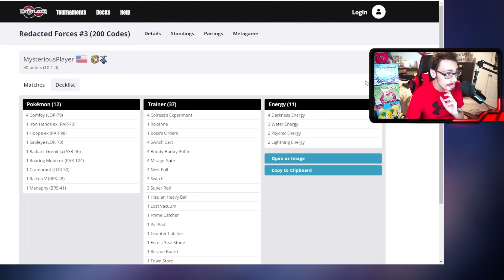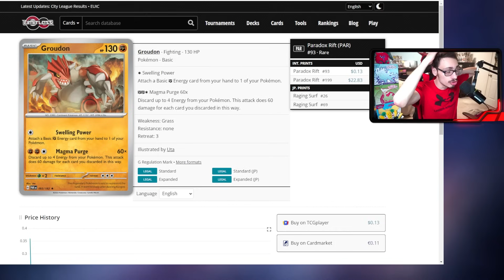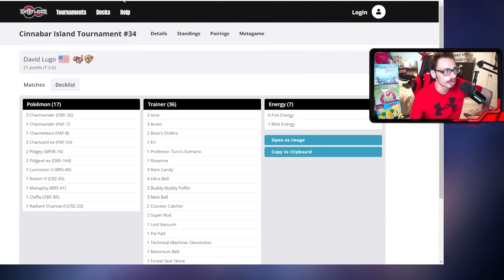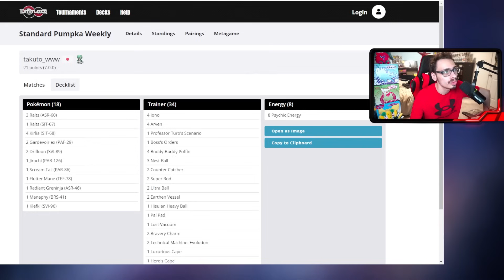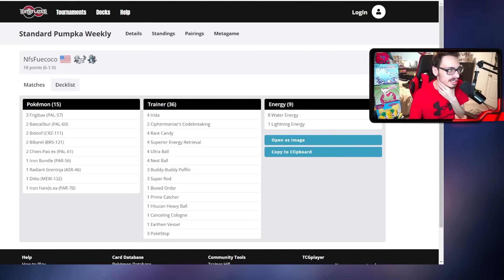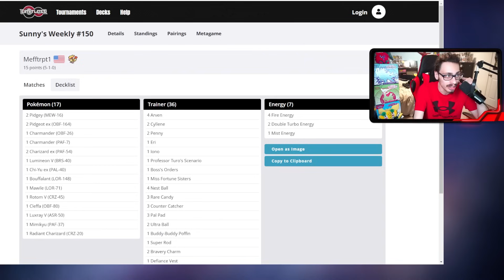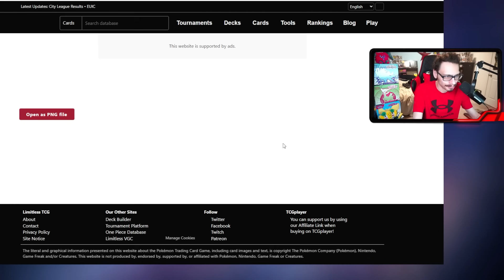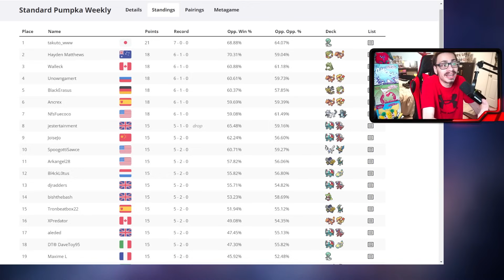These Are The Decks Everyone's Playing In Online Tournaments Post EUIC!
In today’s video I look at what everyone is playing in online tournaments POST euic as we head into Orlando regionals this weekend!